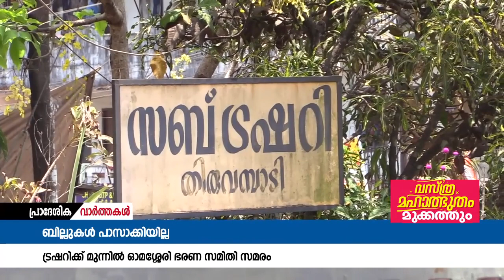ഫണ്ടുകൾ പാസ്സാക്കിയില്ലന്നാരോപിച്ച്തിരുവമ്പാടി ട്രഷറി ഓഫീസിൽഓമശ്ശേരിയിലെയു.ഡി.എഫ്‌.ജനപ്രതിനിധികൾ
ഫണ്ടുകൾ പാസ്സാക്കിയില്ലന്നാരോപിച്ച്
തിരുവമ്പാടി ട്രഷറി ഓഫീസിൽ ഓമശ്ശേരിയിലെ യു.ഡി.എഫ്‌.ജനപ്രതിനിധികൾ പ്രതിഷേധം സംഘടിപ്പിച്ചു.